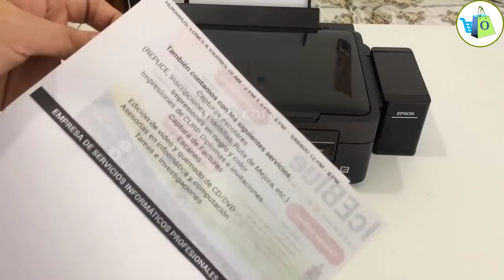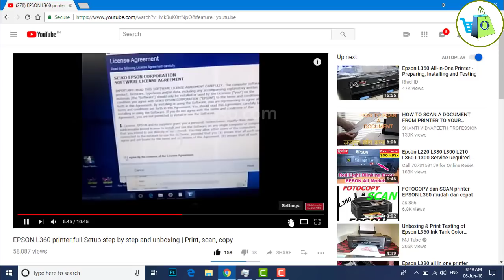Epson L380 full unboxing and installation step by step in hindi | Epson L380 setup scan, copy 2021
Hello friends, welcome to Our Best Solution. Today I am going to review Epson L380 Printer. You can learn how to install Epson L380 Printer from here. I explain every step here.
   Epson L380 is a multi-purpose printer. You can scan, copy, print with this printer. Epson L380 printer can print both color and black & white. you can find more details on this video. so welcome to D Tech, let's start. @OurBestSolution

Epson L360 L380 print problem solution manually in Hindi step by step | प्रिंट समस्या D Tech

Epson L360 photo print quality? | How to print a photo from the laptop using Epson printer?| D Tech

Epson L380 installation step by step in hindi | Epson L380 all In One Printer setup scan, copy, print.

Head cleaning of Epson L3110 Step by Step in Hindi | Fix printing problem of Epson L3110

My setup
1. Mic
2. Laptop - HP
3. Light
Suggested laptop (Midrange)